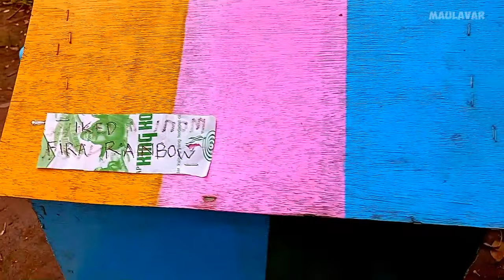Colorful Chickens, World Cute Chickens, Rainbows Chickens, Cute Ducks, Cat, Rabbit, Cute Animals